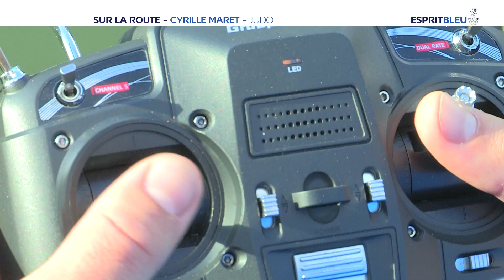Sur la route de Cyrille Maret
Sur la route du judoka Cyrille Maret